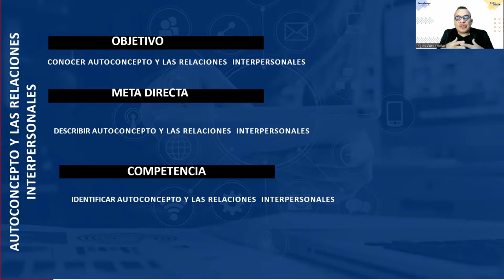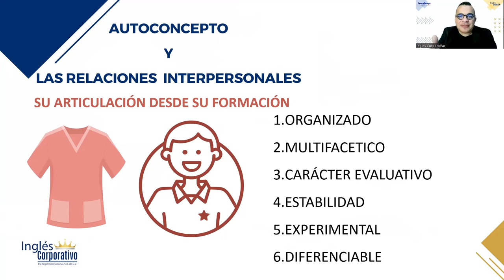SESION 3-Autoconcepto y relaciones interpersonales.